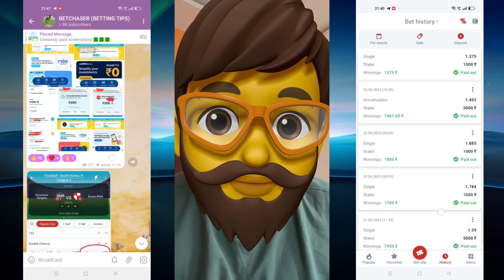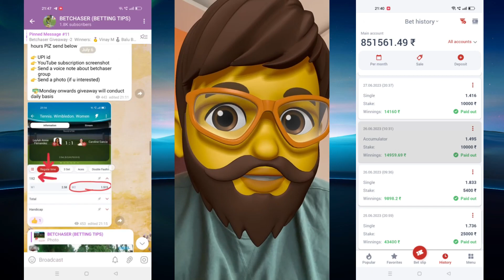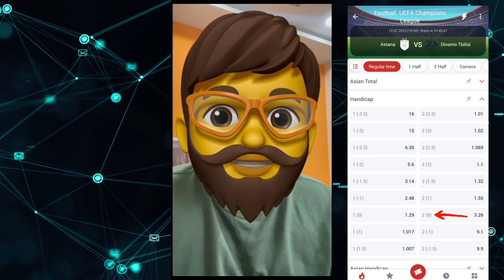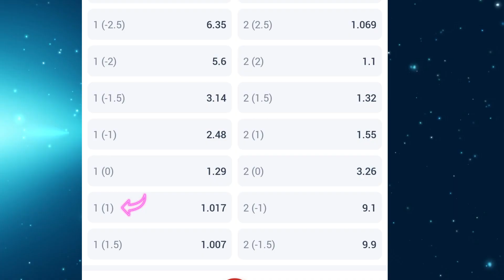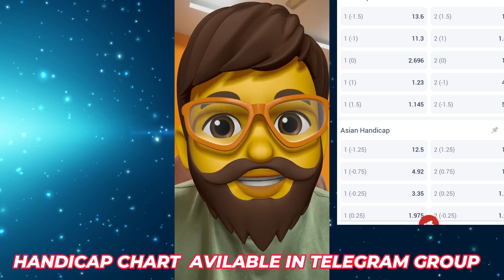football handicap betting strategy || explained || 1xbet || tips and tricks || bet365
football handicap betting strategy || explained || 1xbet || tips and tricks || bet365 ,football handicap explained , 1xbet handicap explained, handicap betting tips and tricks ,bet365 handicap explained
Join in our Telegram channel

If u don't have betting account,
Create betting account using following links

Download  MEGAPARI  APP

⚡️⚡️Register here

17000 bonus waiting ✅✅

 join in Our Telegram Group make daily profits here✅

What will get in Group?

1. Daily Three above Analysis bets

2. Personal assistance 24/7

3.Guidance for budget plan
    and loss recovery

4. Helping in Account related problems
    (deposit, withdrawal ) ,

Today also sure shot match ready

Don’t miss huge opportunity to make easy money today😉

Hurry up guy's😍😍😍😍😍

click on below link for joining

1xbet handicap explained
bet365 handicap explained
handicap betting
1xbet betting strategy
football betting tips telegram channel
football betting tips high success rate

football betting tips telugu